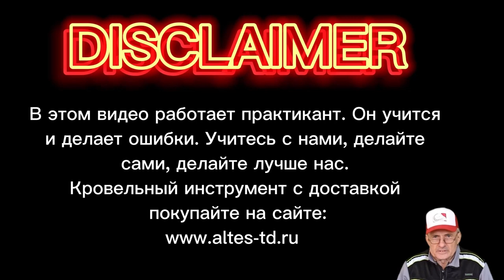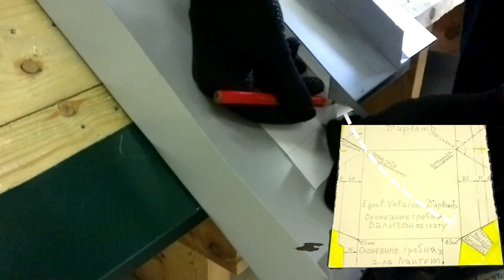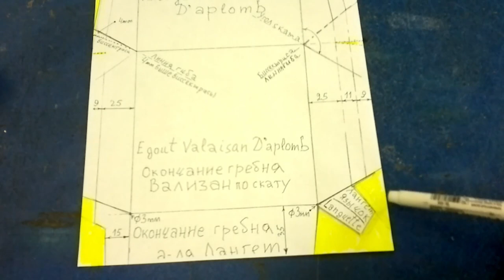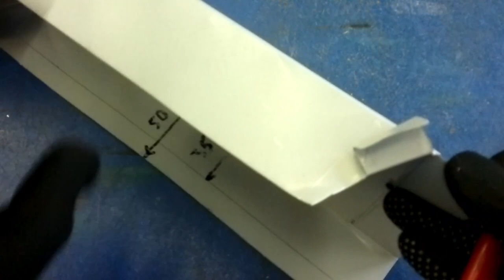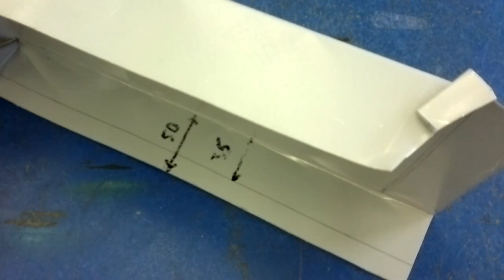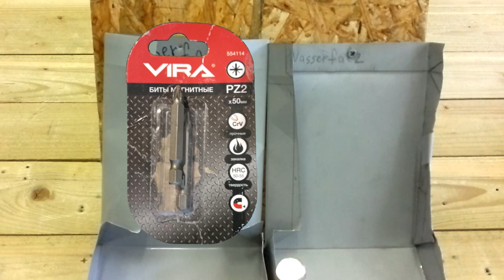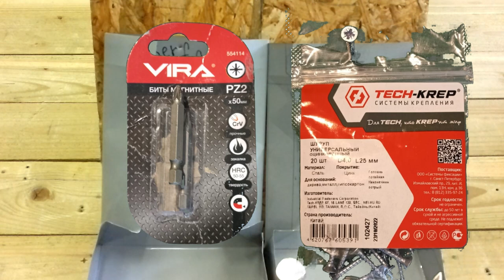🔥КРОВЕЛЬНЫЙ ИНСТРУМЕНТ: ✅ ДВОЙНОЙ ФАЛЬЦ ✅Окончание гребня, Вализан по скату